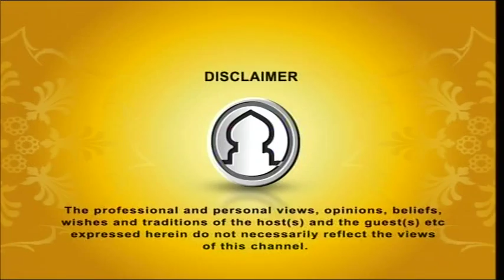Darse Hadith 01012016 Part 1 (Sobcheye Irshonio Manush) by Mufti Mosouf Ahmed